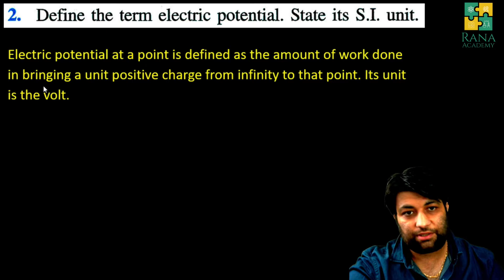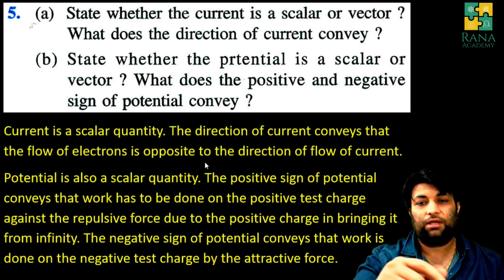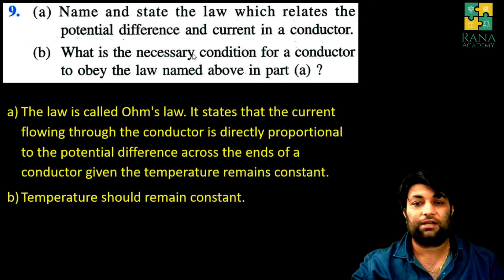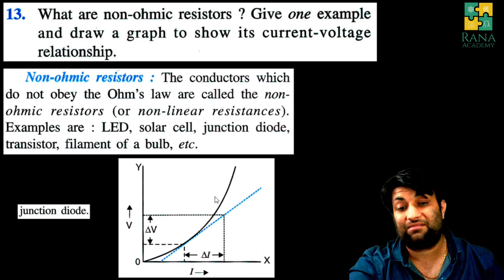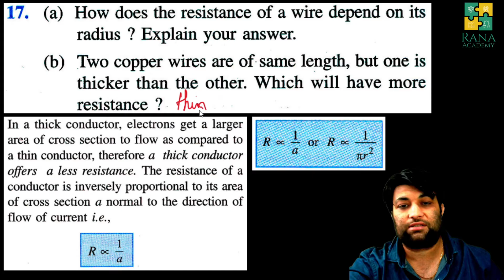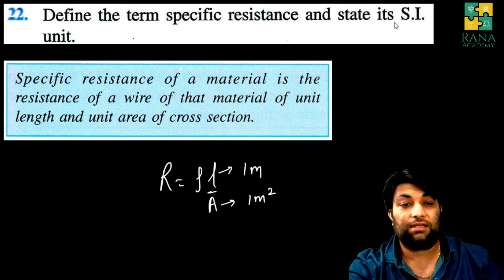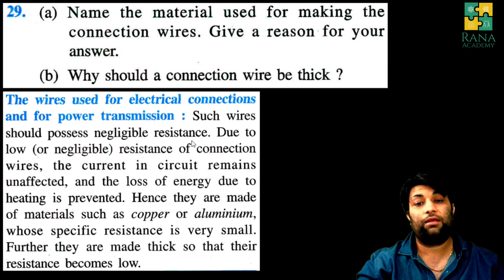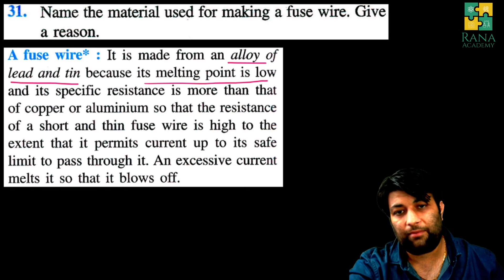Class 10 ICSE Physics Lecture 4 Selina Publication Current Electricity |Exercise 8 [A] Question 1-34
In this video, I have discussed Exercise 8 A Question 1-34

Happy Learning !!